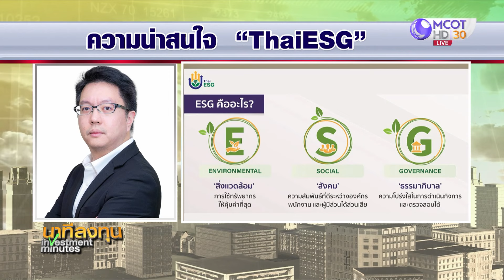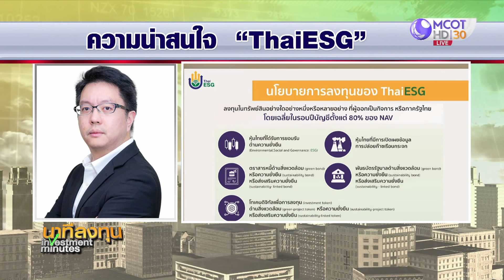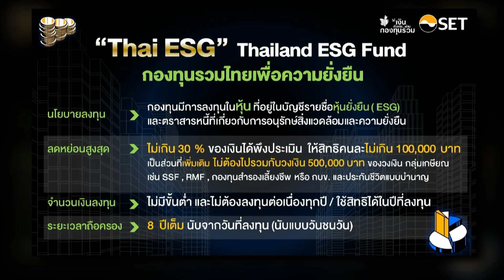ความน่าสนใจ Thai ESG | นาทีลงทุน 25 ธ.ค.66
นาทีลงทุน 4 วันสุดท้ายสำหรับการซื้อกองทุน TESG นอกจากเป็นทางเลือกในการลงทุนแล้วยังสามารถนำไปลดหย่อยภาษีปี 66 เพิ่มอีก 1 แสนบาท